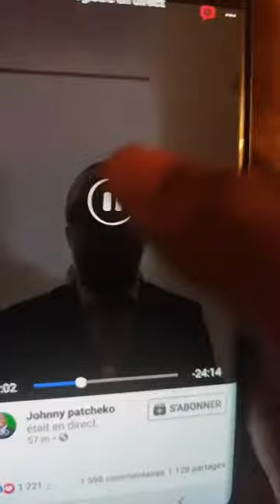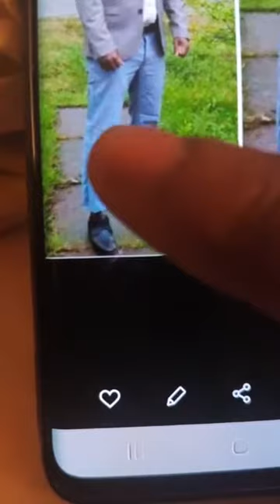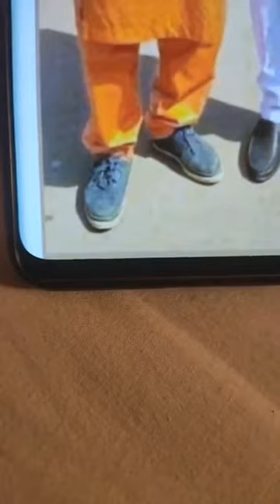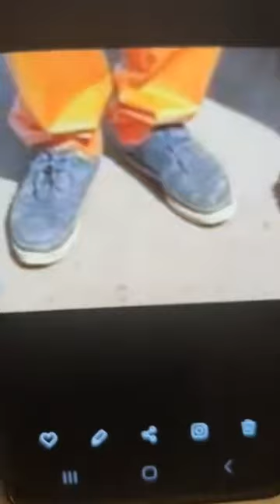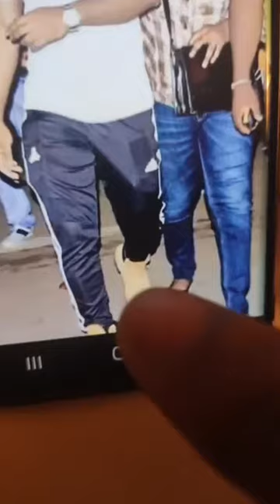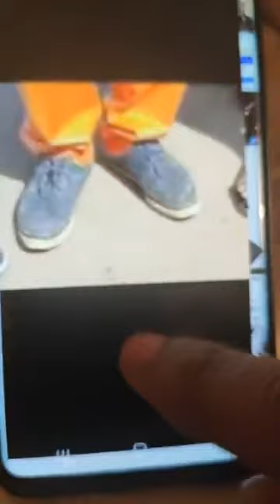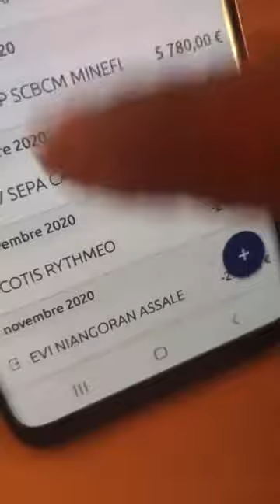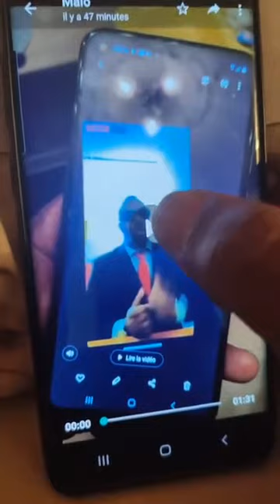Peter 007 Ma réponse a 1m10 Johnny patcheco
Bienvenue sur Alex acomy, Notre chaîne d'infos Buzz, Actualités et Divertissement, en Afrique et partout dans le monde.
En plus nous vous proposons de temps en temps les vidéos Top dans plusieurs domaines et aussi quelques histoires insolites, question de varier un peu l'atmosphère. Car votre satisfaction est notre priorité.